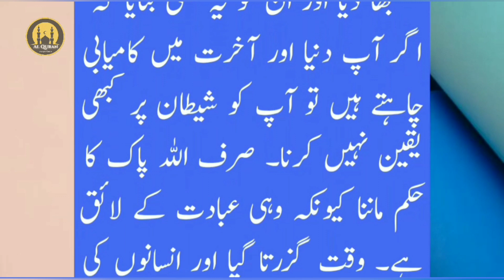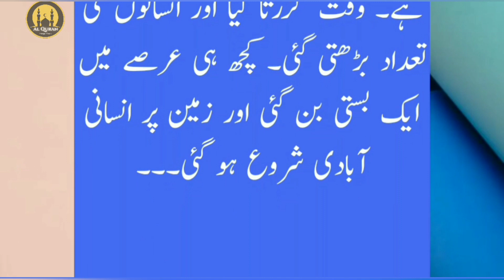Hazrat Adam Aur Bibi Hawa Ki Kahani | Hazrat Adam Aur Iblees Ka Waqia | Urdu Moral Stories 2023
hazrat adam aur bibi hawa ki kahani
hazrat adam aur iblees ka waqia
hazrat adam aur shaitan ki dushmani
hazrat adam aur bibi hawa
hazrat adam aur hawa ka waqia
hazrat adam aur amma hawa story
hazrat adam aur shaitan ka waqia
hazrat adam aur hawa ka nikah
hazrat adam aur maut ka farishta
stories
stories in english
stories in hindi fairy tales
stories pakistani
stories for children
stories in urdu written form
stories movies in urdu
stories in urdu new 2023
moral stories in urdu
moral stories
morally grey april jai
moral of the story song
moral stories for kids in english
moral
islamic
islamic stories
islamic stories for kids
islamic earning app
islamic video kis category mein aata hai
islamic video banane wala app
islamic urdu story
islamic cartoon
islamic movies in urdu
islamic
islamic ringtone